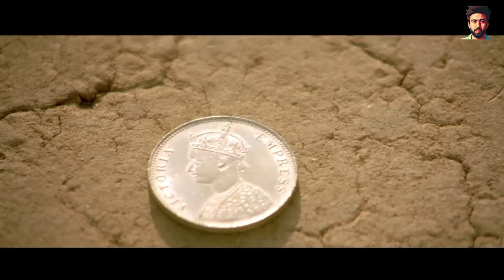FAHAD MUSTAFA 76 RUNS | RAMZAN NIGHT CRICKET QUARTER FINAL | CRIC-LOG | EP 12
Here to tell stories, this time sharing my experience of playing Karachi Ramzan Cup Night Tournament and losing the quarter final match against Fahad Mustafa's team Big Bang.